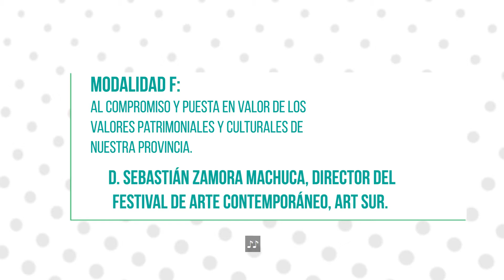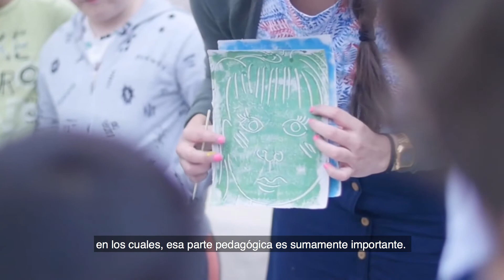III Galardones Día de la Provincia - Modalidad F - Sebastián Zamora, director de Artsur